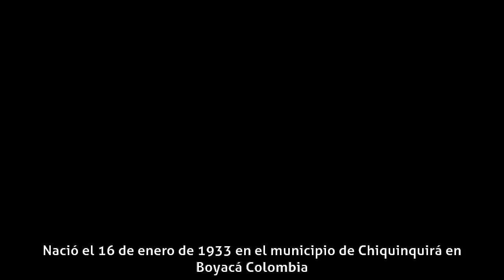Julio Medina (actor) - Primeros años